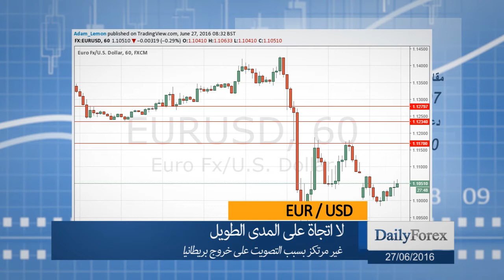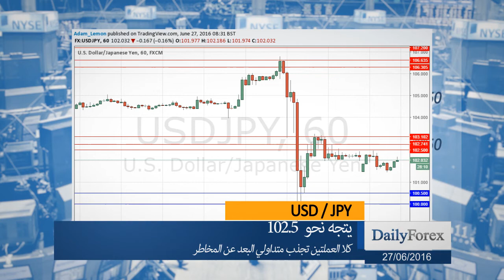ملخص اسواق العملات ليوم الاثنين 27/06/2016 من موقع ديلي فوركس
لا تزال السوق المتوتر والنافرة من المخاطرة تحاول استيعاب المعنى الكامل للتصويت لصالح خروج بريطانيا من الاتحاد الأوروبي.

تراجع زوج اليورو/الدولار الأمريكي بشكل كبير جداً بسبب التصويت لصالح خروج بريطانيا من الاتحاد الأوروبي، ولكن تحدد القاع عند مستوى 1.09.

سجل زوج الدولار الأمريكي/الين الياباني أدنى مستوياته في عدة سنوات عند 99 بعد الإعلان عن نتائج التصويت الأسبوع الماضي، ولكنه ارتفع بعد ذلك إلى مستوى 102.

ارتفع زوج الجنيه الإسترليني/الدولار الأمريكي بقوة هذا الصباح وتم تداوله فوق مستوى افتتاح هذا الأسبوع، ولكن التقلبات عالية على أية حال.